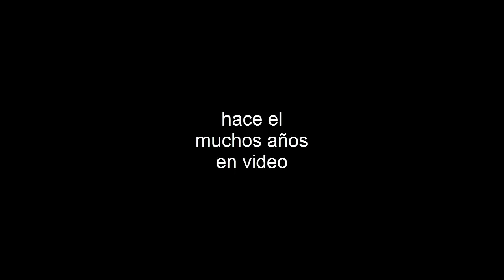alejo especial 143 suscriptores steve empuja a crazy dave a la computadora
aaaaaaaaaaaaaaaaaaaaaaaaaaaaaaaa por que steve empuja a crazy dave aaaaaaaaaaaaaaaaaaaaaargh